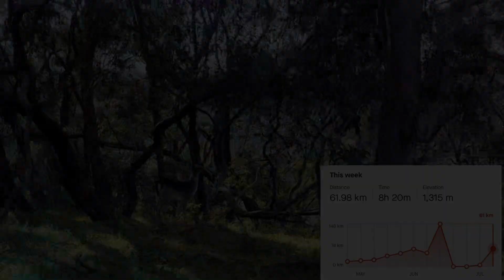Heysen End to End footage in Week 37: Journey to Tarawera Ultramarathon Vlog